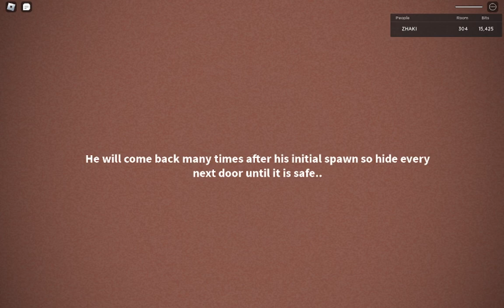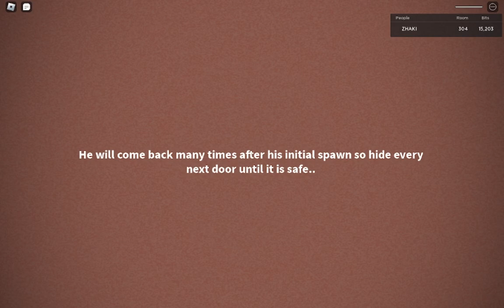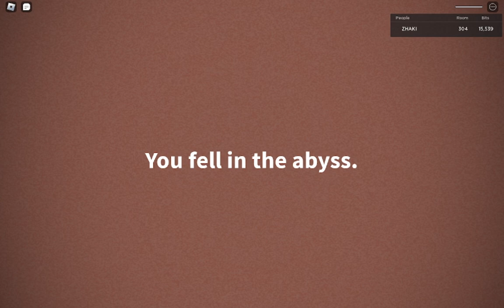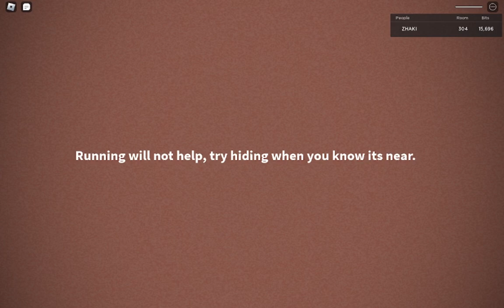endless doors part 3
here.what you guys want (pls dont request this game again)